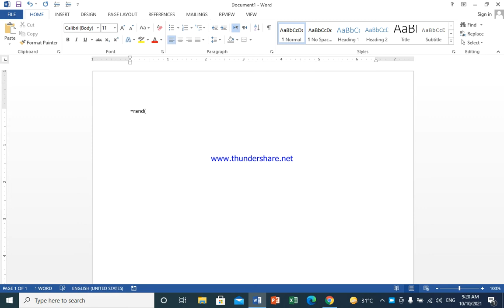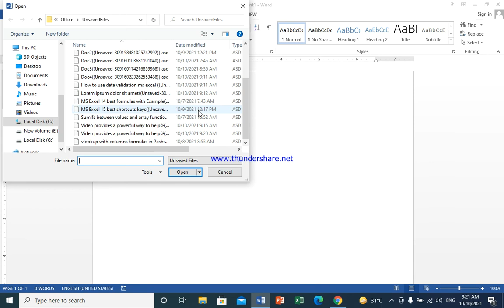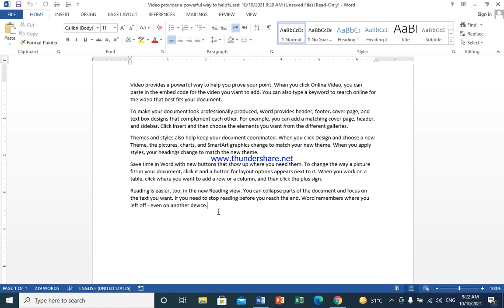How to Recover Unsaved Deleted Word Documents on Windows10 in ms word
Mirwais Computer Academy
 Hello my dear students welcome to Mirwais Computer Academy. I bring you tutorials to provide you the computer education in operating different software like MS word, excel, power point , and so on you can learn these courses from home at the click of your mouse, stay connected for more educational stuffs that will for sure help you to enhance your computer skills.
MS Word tips and tricks how to recover unsaved deleted word documents.